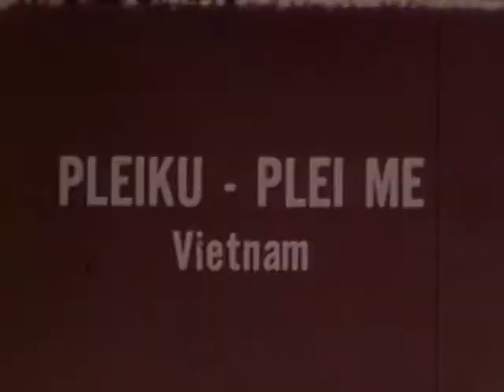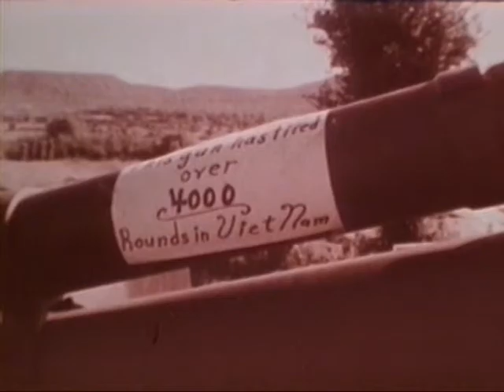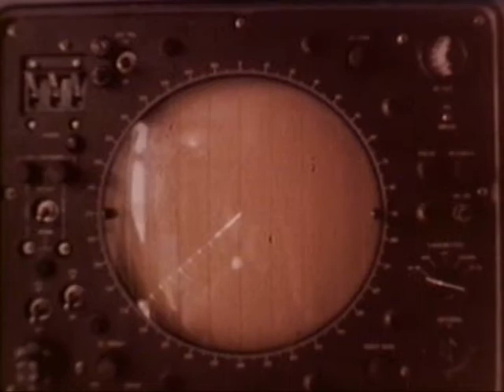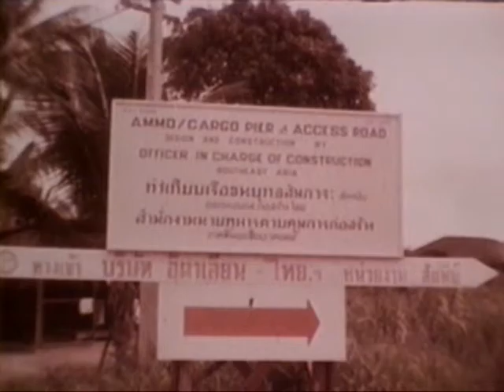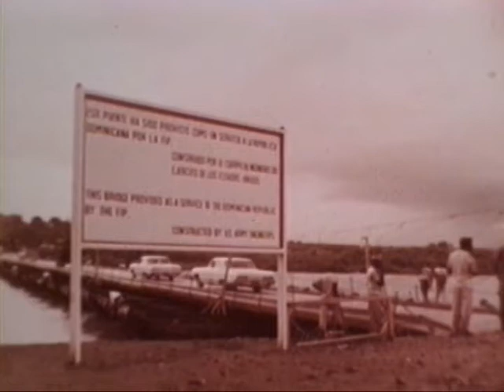Staff Film Report 66-27A (1966)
Vietnam - June 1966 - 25th Infantry Division, 27th Artillery - 101st Airborne Division, 69th Signal Battalion And Vietnamese Armed Forces Day; U.s. Army Engineer In Thailand And Santo Domingo.

Pin 26979